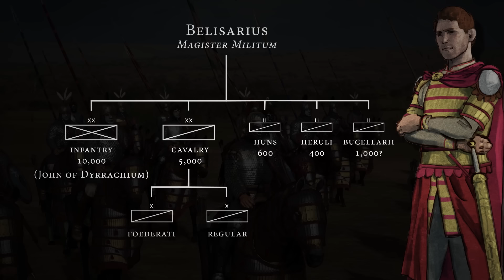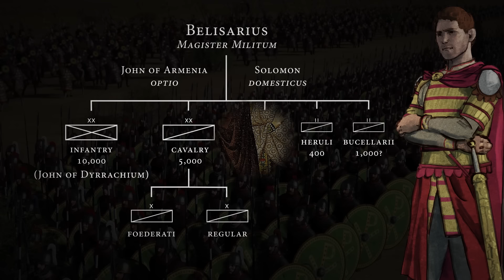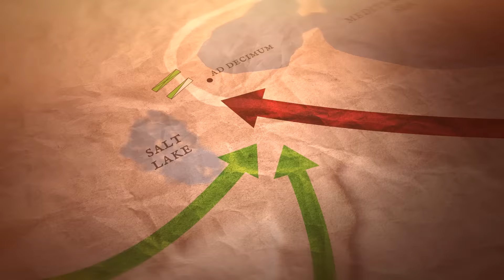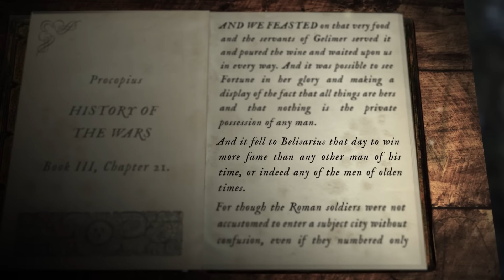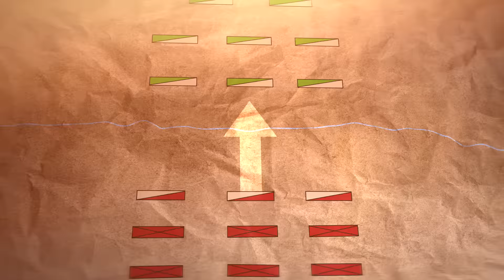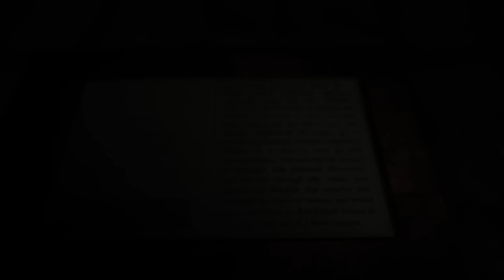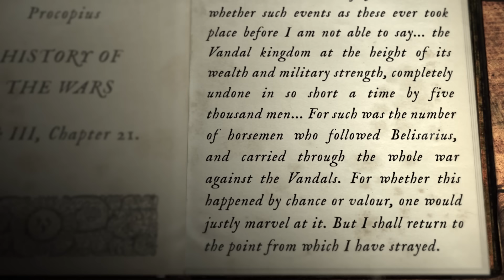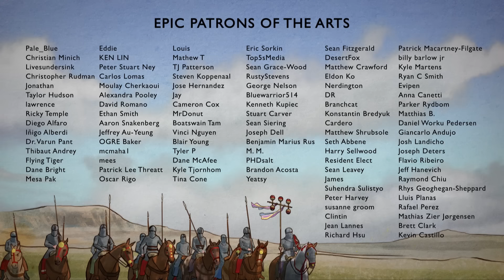Belisarius: Conquest of the Vandals (2/6)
In the 6th century AD, during the reign of Emperor Justinian, the Roman Empire experienced an extraordinary resurgence, reconquering lands - including Italy, North Africa and Rome itself - that had been lost to the 'barbarians' a century before. Leading these campaigns, a brilliant Roman general named Flavius Belisarius - a skilled tactician, inspirational leader, pragmatic and humane.

Big thanks to Legendarian for 'Total War: Attila' gameplay footage, check out his YouTube channel

Thanks also to our Series Consultant Professor David Parnell of Indiana University Northwest, who you can follow on Twitter

'Total War: Attila' gameplay footage used with kind permission of Creative Assembly - buy the game

Thanks also to the Vandalic War mod crew for modding support, find out more about their mod

📖The Armies of Ancient Persia: the Sassanians by Kaveh Farrokh US / UK